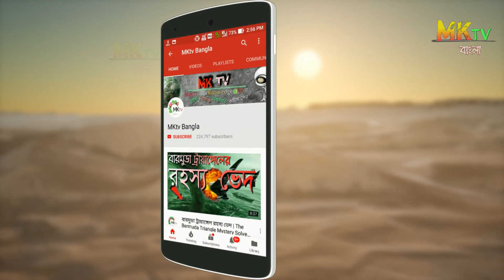১৫০০০ বছর পর সাহারা মরুভূমিতে এক অদ্ভুত ঘটনা ঘটবে | Mysteries of the Sahara Desert in Bangla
The Sahara is the largest hot desert and the third largest desert in the world after Antarctica and the Arctic. Its area of 9,200,000 square kilometers (3,600,000 sq mi) is comparable to the area of China or the United States. The name 'Sahara' is derived from a dialectal Arabic word for "desert", ṣaḥra (صحرا /ˈsˤaħra/).

The desert comprises much of North Africa, excluding the fertile region on the Mediterranean Sea coast, the Atlas Mountains of the Maghreb, and the Nile Valley in Egypt and Sudan. It stretches from the Red Sea in the east and the Mediterranean in the north to the Atlantic Ocean in the west, where the landscape gradually changes from desert to coastal plains. To the south, it is bounded by the Sahel, a belt of semi-arid tropical savanna around the Niger River valley and the Sudan Region of Sub-Saharan Africa. The Sahara can be divided into several regions including Western Sahara, the central Ahaggar Mountains, the Tibesti Mountains, the Aïr Mountains, the Ténéré desert, and the Libyan Desert.

📢 আমি যে জিনিস গুলো ব্যবহার করি

1. মাইক্রোফোন (1st):
2.  মাইক্রোফোন (2nd):
3.  Power Bank :
4 . My Monitor:
5 .  My Laptop :

6. Buy anything From FLIPKART-